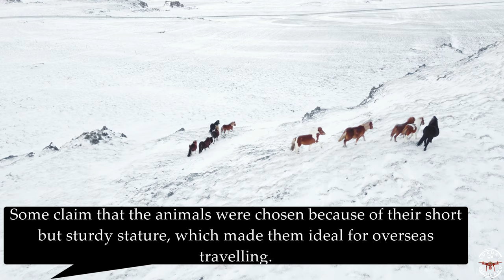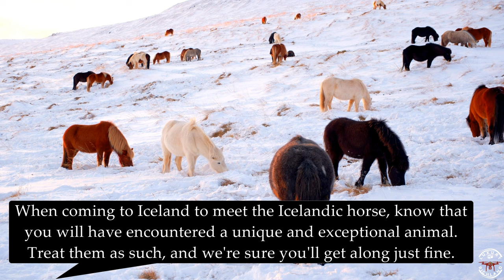Magical Horses in Magical Nature || Icelandic Horses Documentary 🇮🇸 || 4k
🌄The Icelandic horse is a unique breed of smallish horses that came to Iceland with the first settlers from Norway 1100 years ago. Archeological digs in Europe have revealed that it is descended from an ancient breed of horses that is now extinct outside of Iceland, where it has been preserved in isolation.

In this video, you will see a short documentary about these very beautiful and lovely horses in the dreamy nature of Iceland

🎥 Luxury Richland Travel
🎧 Music Remix: @S4NDMIND
🏞 Iceland